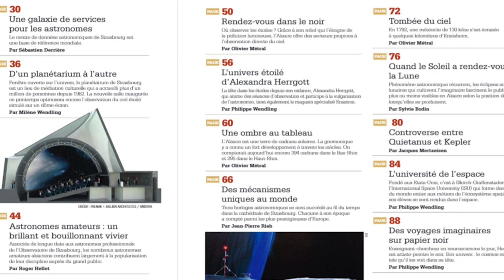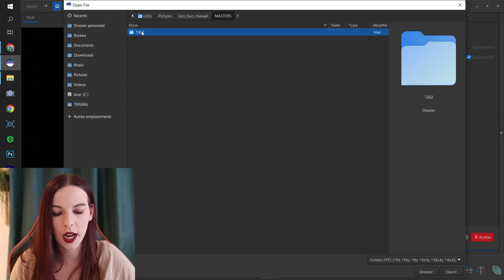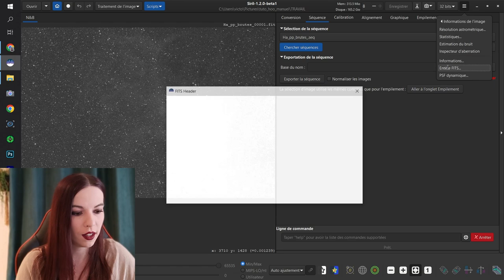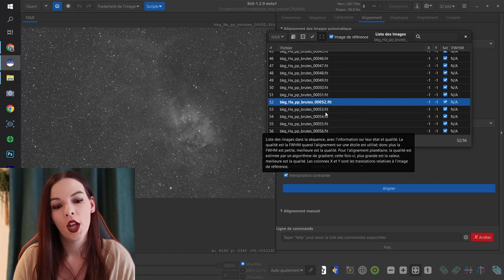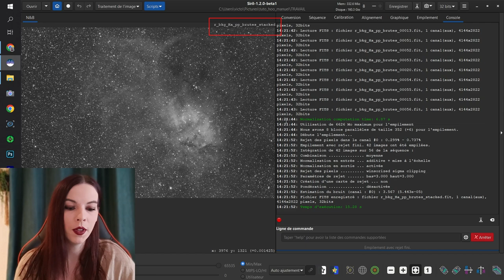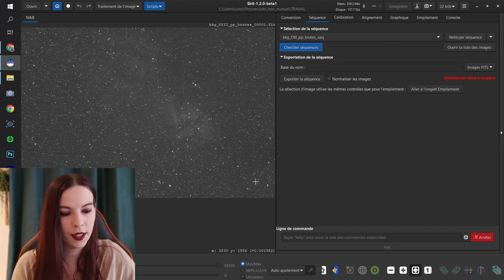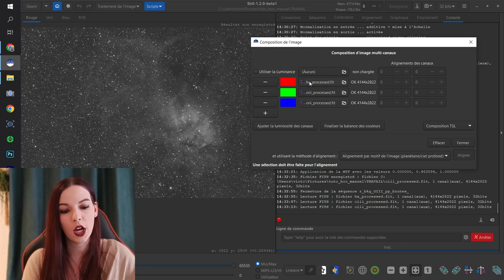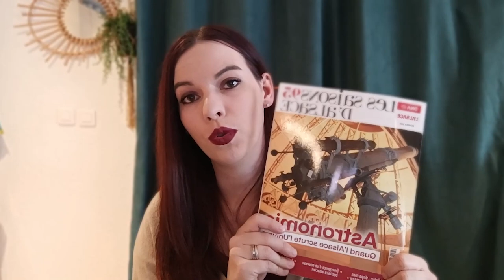TUTO SIRIL : EXTRACTION HA ET OIII (sans scripts) + JEU CONCOURS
𝗦𝗼𝗹𝘂 𝗹𝗲𝘀 𝗞𝗶𝗻𝗱𝗲𝗿'𝘀 !
Suite à de nombreuses demandes, voici enfin le tuto qui vous explique comment extraire votre couche Ha et OIII de vos prises de vues faites avec un filtre duoband (type L-enhance, L-extrême ou L-ultimate).

⚠️ Attention, veuillez télécharger la nouvelle version de Siril pour pouvoir suivre correctement le tuto 😉
Pour la télécharger, c'est par là ⬇️

Lien de la boutique des DNA pour se procurer le dernier numéro de "Les saisons d'Alsace spécial astronomie" ⬇️

Mon Discord pour participer au quizz astro lors de notre live à l'observatoire de Osenbach avec @astronico  ⬇️

Chapitres :
00:00 Intro
00:22 Jeu/concours
02:15 Live marathon Messier
03:20 Début du tuto
26:11 Outro